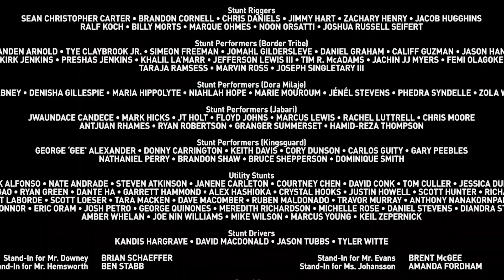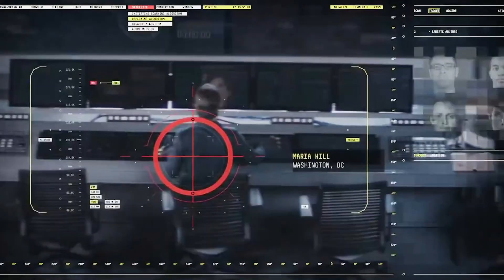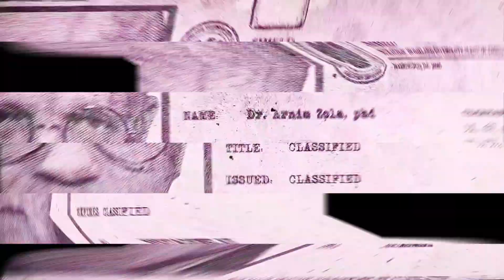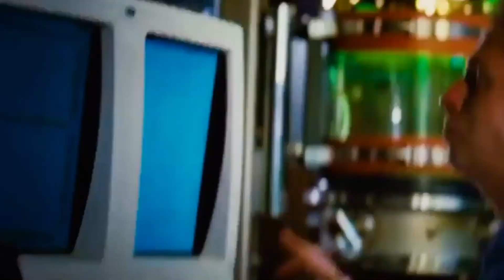15 Forgotten MCU Storylines That Went Nowhere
The Things Marvel Swept Under The Rug And Hoped We Forgot

When you have a franchise that spans over 20 movies, and 11 years, eventually, something is going to have to get removed. Unfortunately for Marvel fans, that ended up being quite a lot. Basically all of The Incredible Hulk got retconned, as well as Iron Man and even Ant-Man. There's still a chance these stories could go somewhere, but with the Infinity War Saga wrapping up, were not so sure anymore.

All of these storylines could’ve led somewhere amazing, but Marvel seems content with just sweeping them under the rug. For a few of them, its for the better, but in the end, the fans are ultimately the ones who lose. We’re not saying we wanted to see 10 years of a Bruce and Betty Ross relationship, but it certainly wouldn't have hurt the franchise. After all, Hulk and Black Widow's relationship lasted a whole 30 seconds on screen.

What's even worse for Marvel fans is the purchase from Disney. If you thought that the retcon problem was bad now, we might expect to see even more of it now that Disney is in control. Star Wars saw a massive purge of its extended universe, but, hopefully, they keep the Marvel franchises intact. Seeing as how large each and every Marvel franchise is, it might be a poor decision for Disney to eradicate each and every one of these stories.

Only time will tell, but, for now, let's take a look at all the things Marvel either conveniently forgot, swept under the rug or are waiting on bringing back.